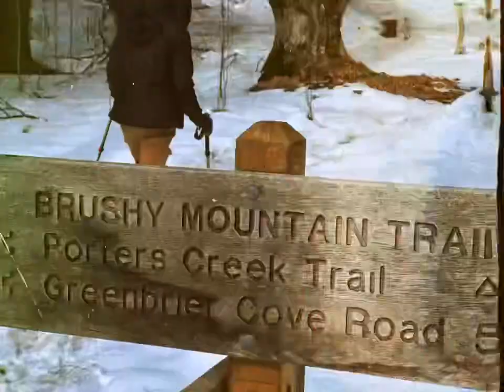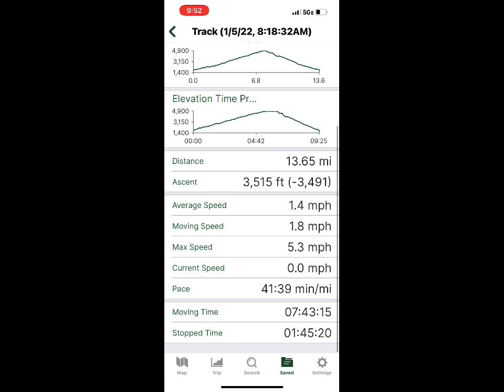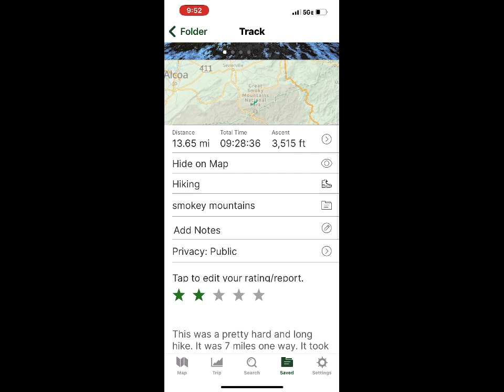The Great Smokey Mountains 2022 Mouse Creek Falls / Brushy Mountain/Thousand Drips waterfall